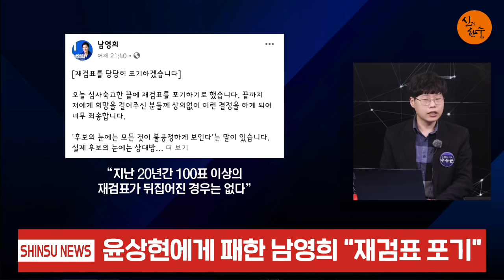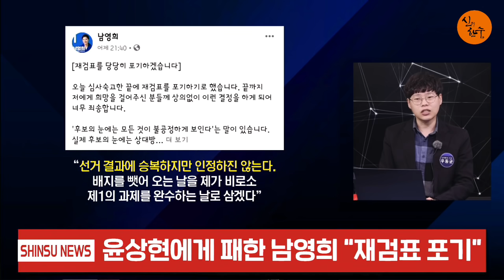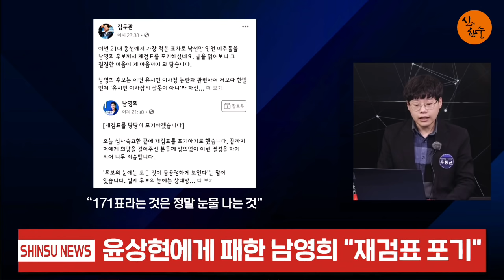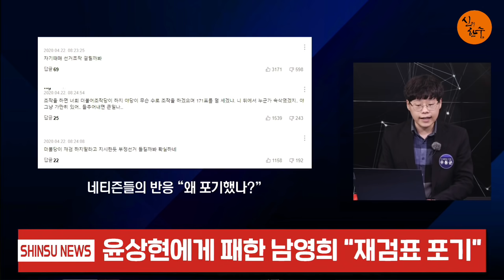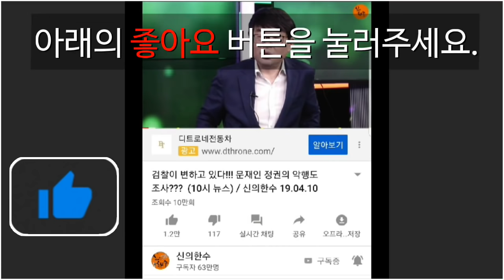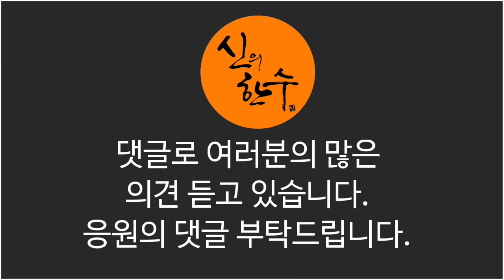민주당 재검표 포기한 충격 이유!!! (우동균 기자) / 신의한수